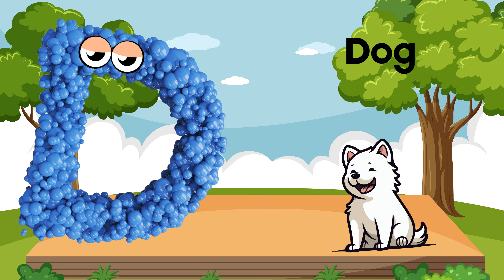ABC Alphabet Songs with Sounds for Children - A For Apple | Toddler learning video | Phonic Song